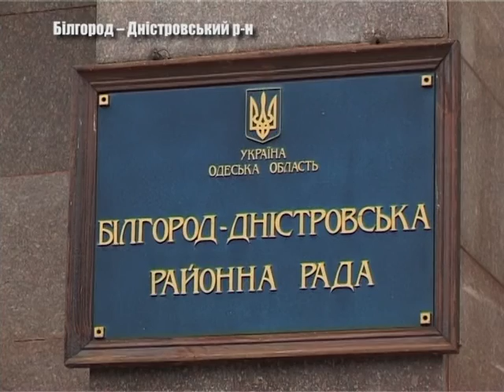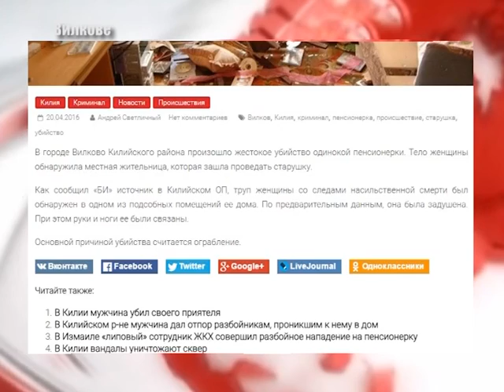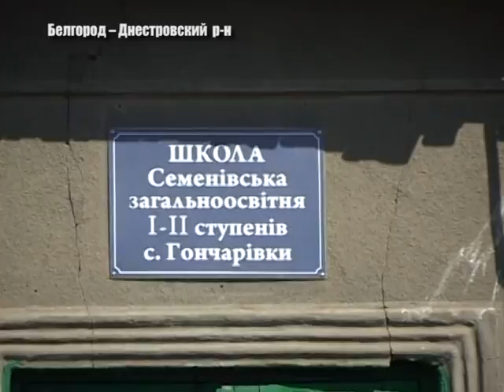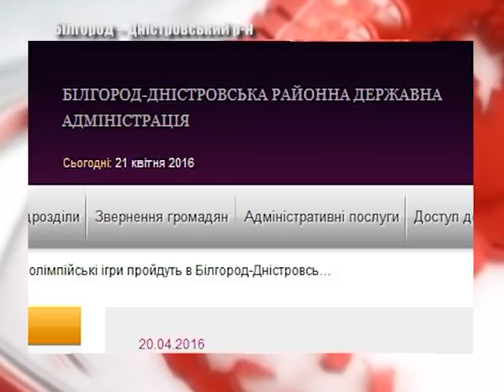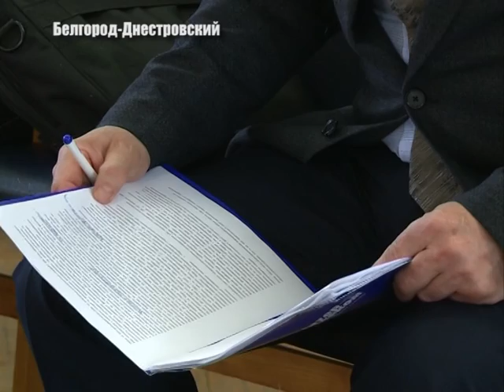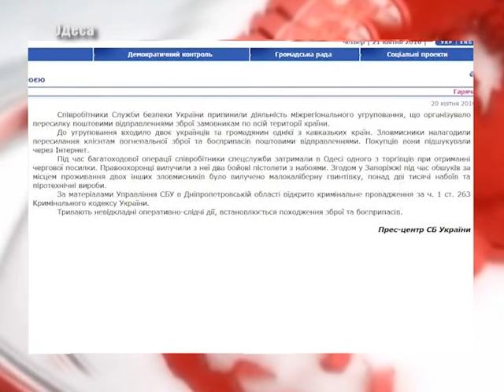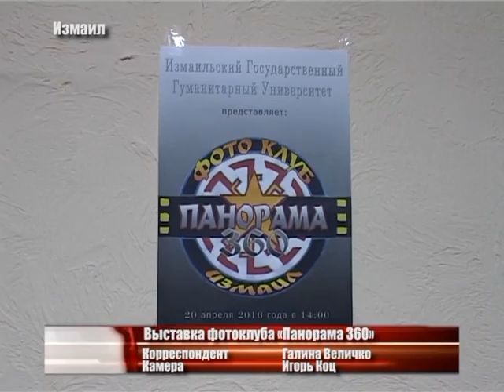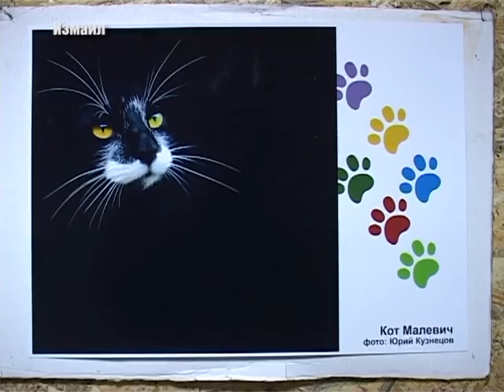Выпуск новостей «Бессарабия ТВ» 21 апреля 2016 г.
Жахлива трагедія сталася у Білгород-Дністровському районі. Долю середньовічної фортеці обговорювали на громадських слуханнях в Аккермані. У Білгород-Дністровській РДА підвели підсумки роботи за перші три місяця цього року  та розповіли про заплановані малі олімпійські ігри.